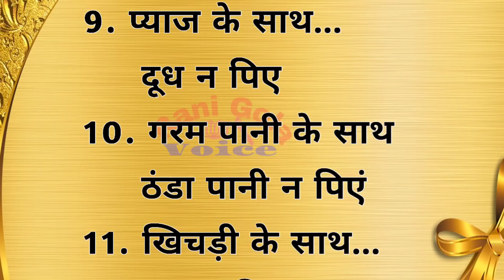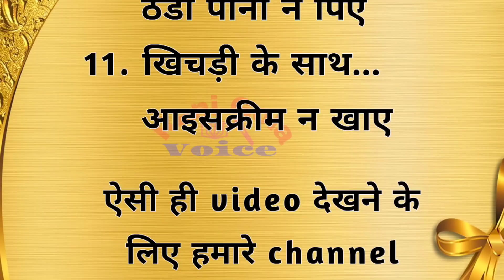किसके साथ क्या खाना गलत ||health tips || healthy diet || motivation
दोस्‍तो हम आप लोगों के लिए हम रोज एक नए जानकारी देते है जो आपके जीवन में बहुत ही कारगार शावित होती है। हमें उम्‍मीद है कि शायद आपकों जानकारी जरूर पसंद आयेगी
video  के माध्‍यम से हम आप तक जानकारी पहुचाते है

your queries

health tips
healthy quotes
good health
सदा जवान बने रहने के टिप्स
lifestyle
lifequotes
 healthylifestyle
quoteoftheday
healthyfood
 lifechanging
life lessons
अनमोल विचार
quotes in hindi
Good quotes
Life changing quotes
best quotes
achhevichar
suvichar o
moral story
best lines
good thoughts

कौन कौन सी सब्जियां एक साथ नहीं खानी चाहिए ?

दही में क्या मिलाकर नहीं खाना चाहिए ?

कौन से 2 खाद्य पदार्थ एक साथ नहीं खाने चाहिए ?

103 विरुद्ध आहार की सूची

दही के विरुद्ध आहार

103 विरुद्ध आहार की सूची pdf

दही खाने के बाद क्या नहीं खाना चाहिए

कौन - कौन से फल एक साथ नहीं खाना चाहिए

पपीता खाने के बाद क्या - क्या चीज नहीं खाना चाहिए
विशेष आहार

एक स्वस्थ जीवन शैली रखने के लाभों के बारे में एक ब्लॉग लिखें

पोषण युक्त आहार

स्वस्थ जीवन शैली युक्तियाँ

स्वास्थ्य पोषण एवं कल्याण को बढ़ावा देना

स्वस्थ रहने के लिए भोजन का क्या महत्व है

क्या - क्या एक साथ नहीं खाना चाहिए

मेल बेमेल आहार

विरुद्ध आहार in english

प्रकृति विरुद्ध आहार पर निबंध

विरुद्ध अन्न

विरुद्ध आहार कौन कौन से हैं ?

कौन कौन सी सब्जी एक साथ नहीं खानी चाहिए ?

खीर खाने के बाद क्या नहीं खाना चाहिए ?

कौन से खाद्य पदार्थ नहीं खाने चाहिए ?
जीवन के 16 सुख
health tips
health
healthy habits
inspirational thoughts
rani gola voice
ayurvedic
remedies
quotes
best lines
gharelu nuskhe
moral story
lessonable story
motivation
health tips in hindi
motivation
ayurvedic nuskhe
acchevichar

यह video सिर्फ एक जानकारी के लिए बनाया गया है अगर कोइ बीमारी हो तो डॉक्टर से पहले परामर्श जरूर लें